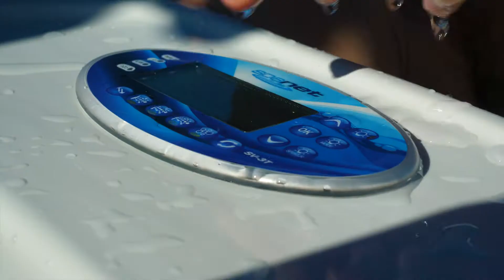SPA ON TOP OF MT HUTT?! | BLACKBIRD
A huge project to get a Spa from Christchurch all the way up to the top of Mt Hutt.